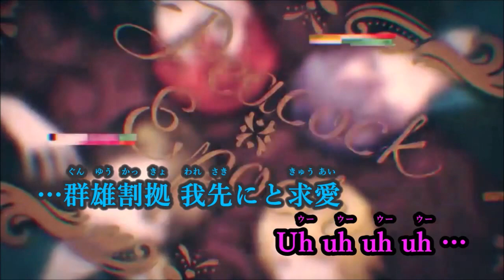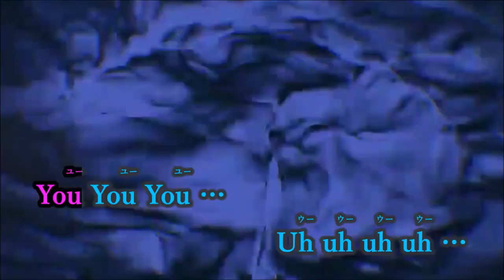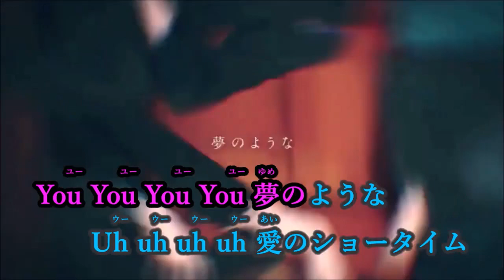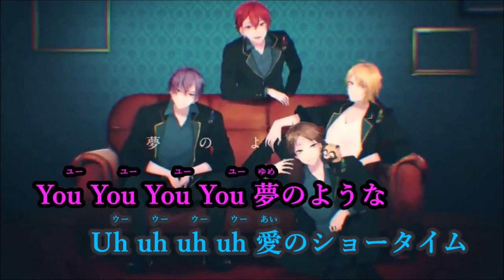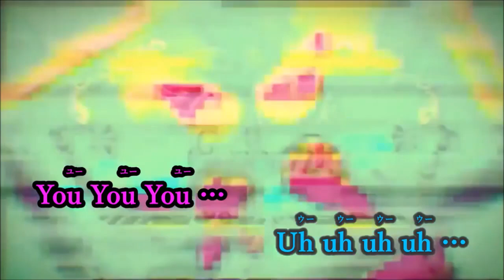【ニコカラ】Peacock Epoch《浦島坂田船》(Vocalカット)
●本家様
『Peacock Epoch／浦島坂田船』

※ (Vocalカット) = ボーカル除去ソフトでボーカルを少しカットしています

（参考）【浦島坂田船】 Peacock Epoch 歌詞パート分け